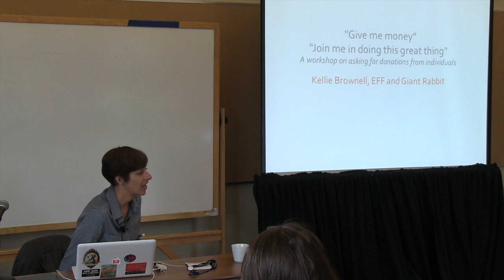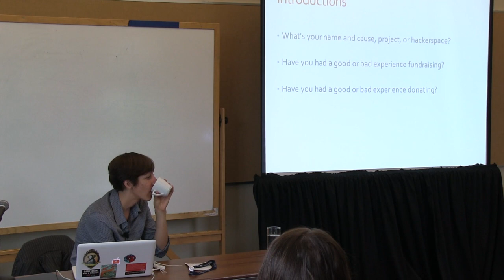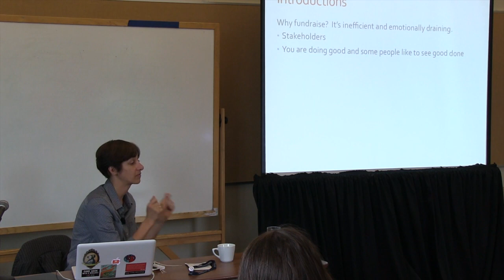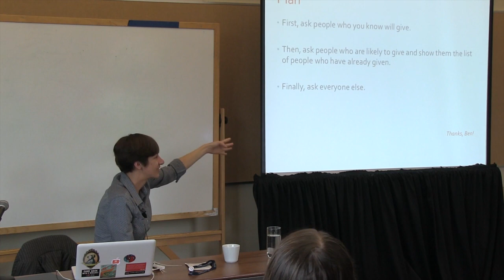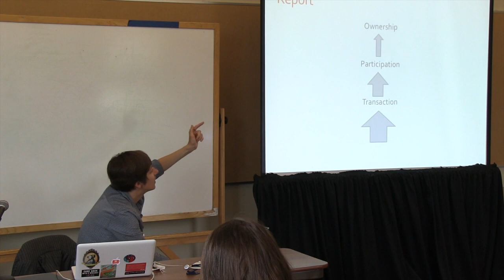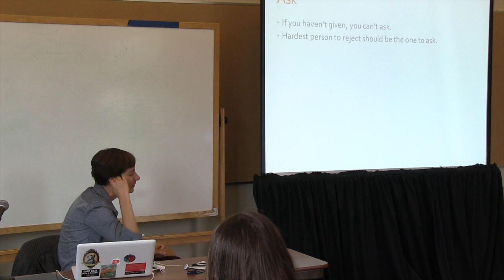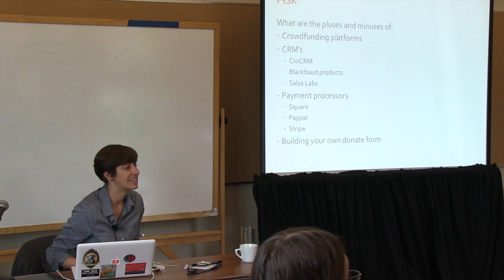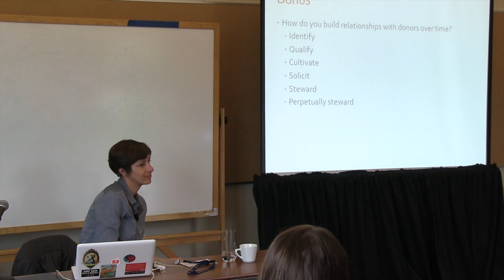OSB2013 - Kellie Brownell - "Give me money" or "join me in doing this great thing"?